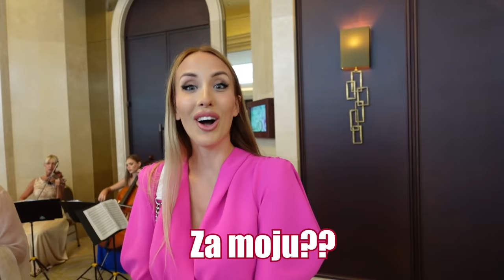VLOG - KUMA PO DRUGI PUT | JENNI SE UDAJE